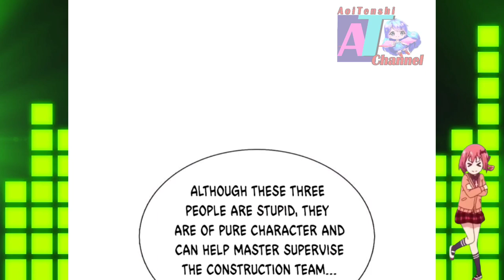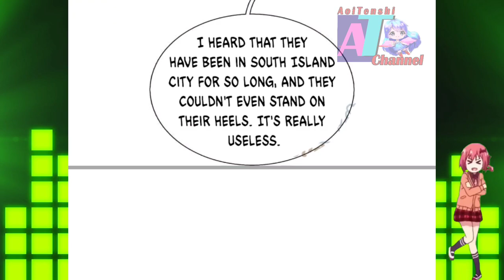Rebuild The Ancestral House || Immortal Reverence Dad Ch 264 English || AT CHANNEL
COPYRIGHT / LICENSING